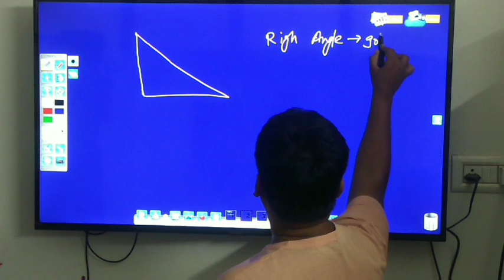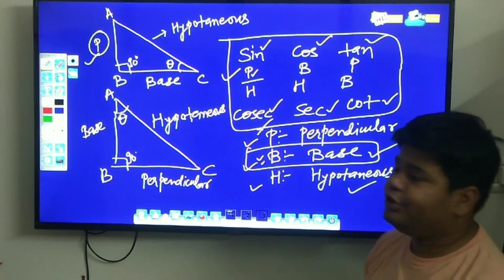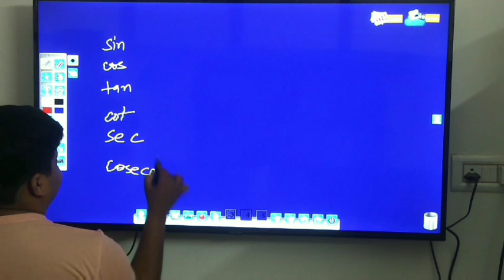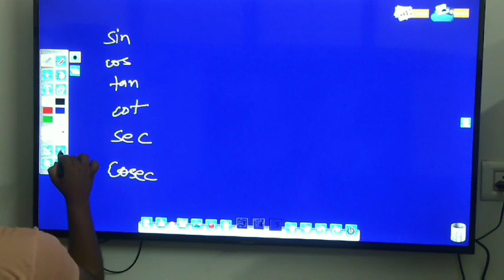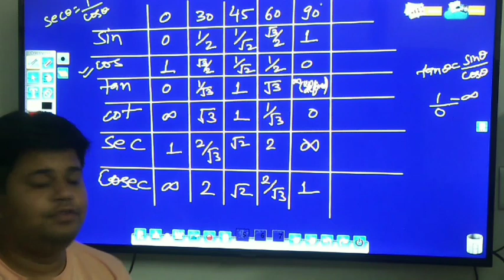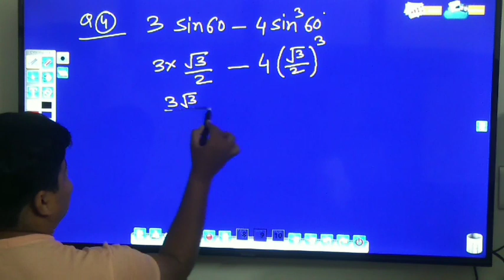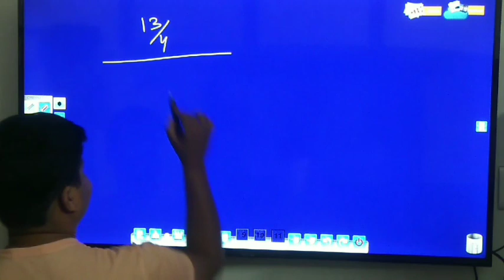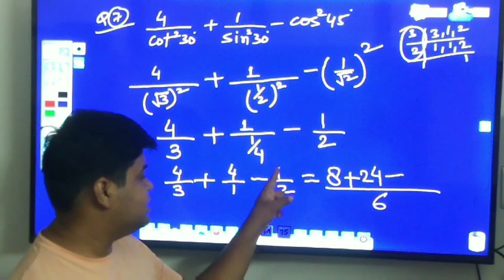trignometric Ratio-1,class 10th,|| RBSE maths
RBSE maths